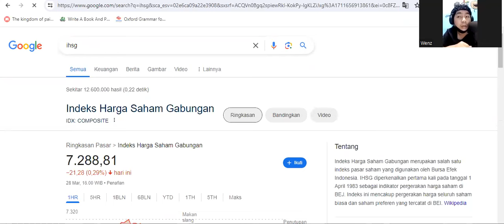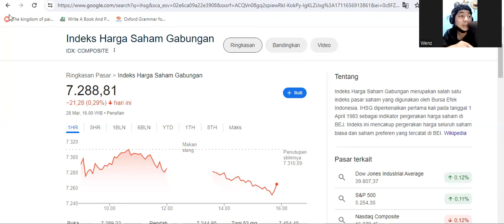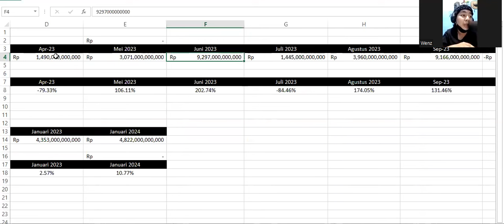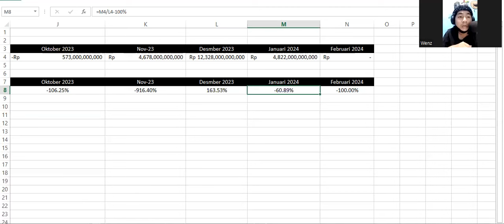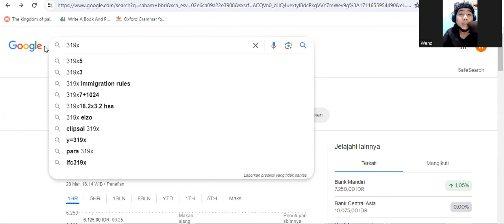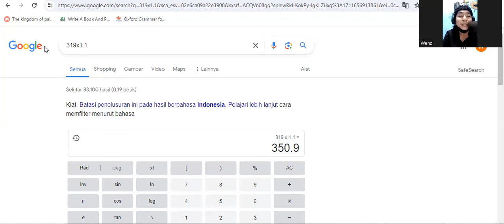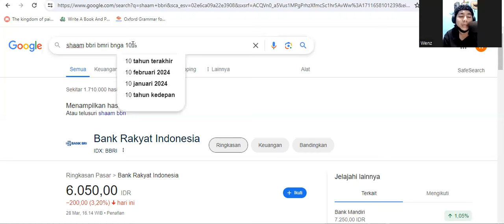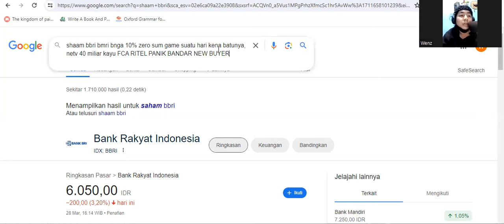Bahas Laporan Keuangan BBRI Januari 2024 Yuk!! - Rugi Atau Cuan Nih??